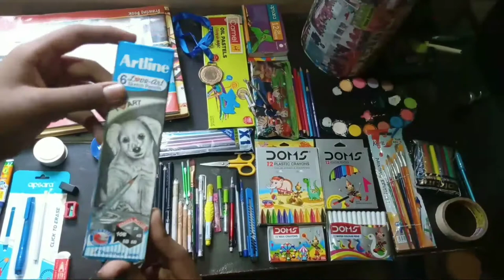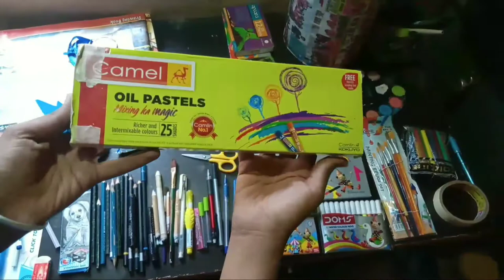My all art materials